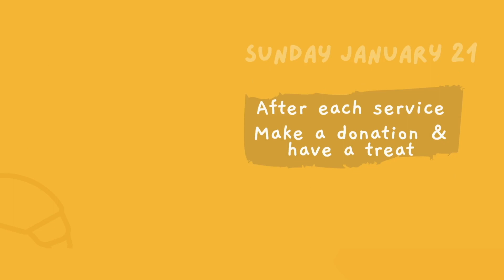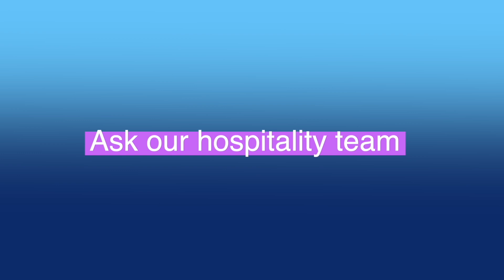December 17, 2023 - Video Announcements